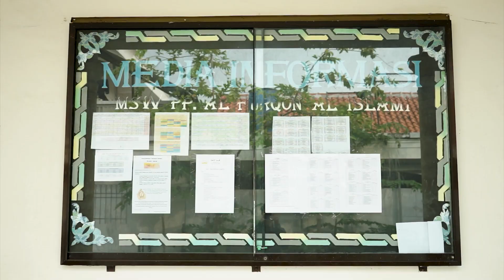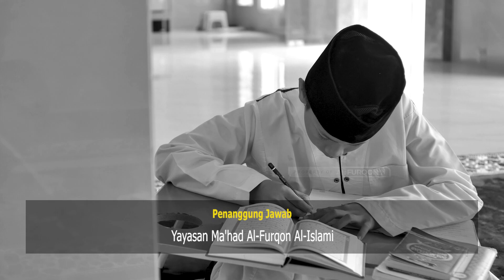Jejak Alumni Eps. 41 | Ustadz Salman Abu Saroh | Pondok Pesantren Imama Syafi'i Lampung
Al Furqon TV

Saluran Pendidikan, Dakwah, dan Inspirasi Islami
Resmi dibawah Yayasan Al Furqon Al Islami

Satelit Telkom-4
Frekuensi 3773
Simbol Rate 10.280
Polaritas  H

Saluran donasi anda untuk membantu operasional Dakwah AL Furqon TV
An :TV AL Furqon

Biaya satelit setiap bulan : Rp 27,5 Juta